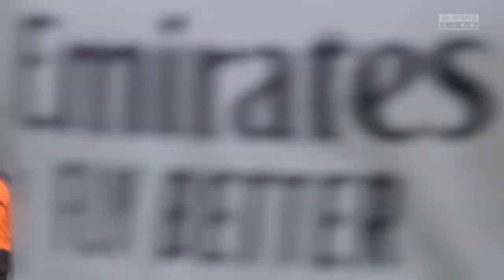FIFA 23 | Shakhtar Donetsk vs Real Madrid | UEFA Champions League - PS4